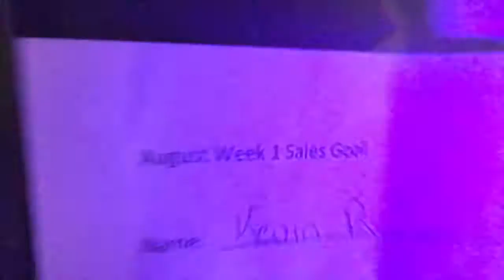How’s That Possible?